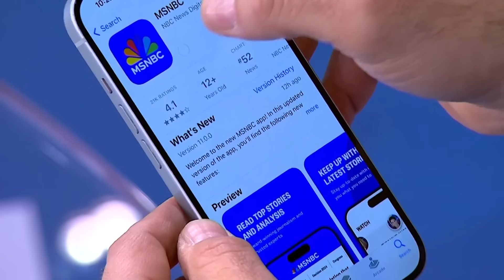Prosecutors use National Enquirer witness to show Trump's in-plain-sight election influence scheme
Rachel Maddow explains the two facets of what prosecutors in Donald Trump's New York criminal trial showed in the early questioning of witness David Pecker, former publisher of the National Enquirer, who described "checkbook journalism" and the persuasive power of magazine covers, which, in the case of the National Enquirer, are seen by every American that goes to a supermarket.